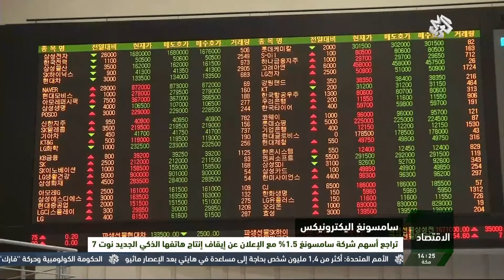نشرة أخبار الظهيرة | 11-10-2016